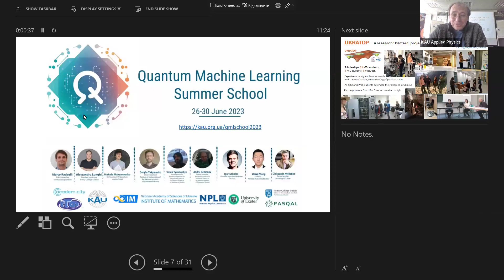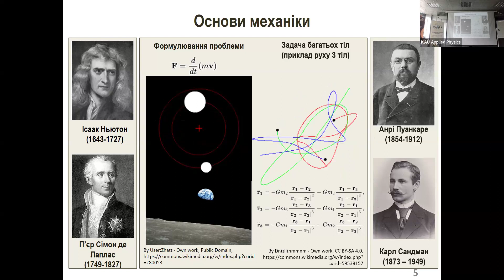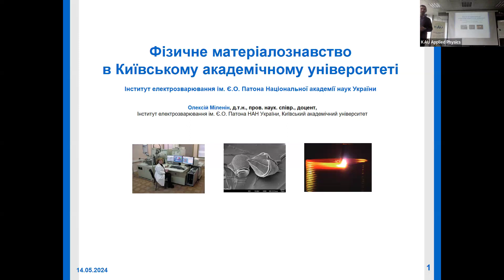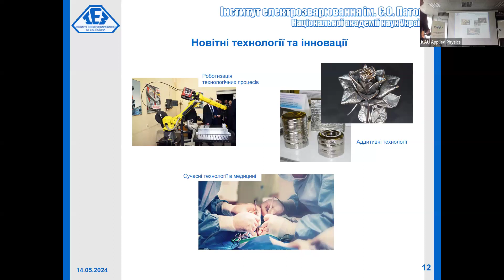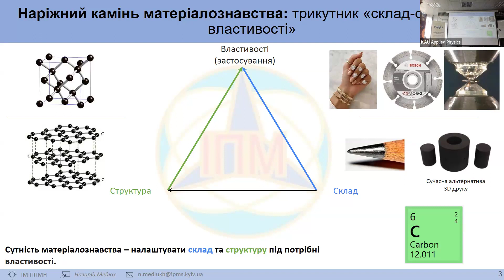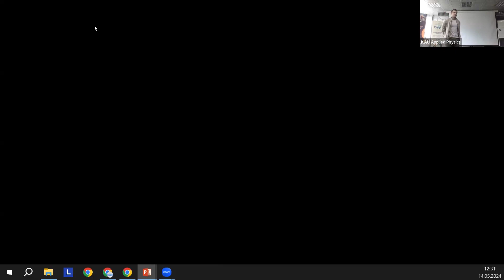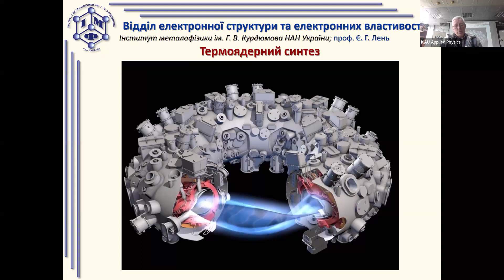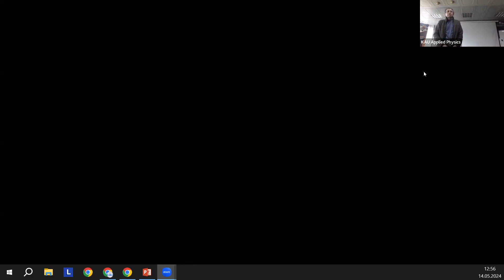Робоча зустріч в КАУ зі студентамн НаУКМА про теми для практики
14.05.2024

0:00 Олександр Кордюк (КАУ): Квантові матеріали
8:06 Сергій Переилиця (Інститут теоретичної фізики): Моделювання біофізичних систем
26:24 Олексій Міленін (Інститут електрозварювання): Фізичне матеріалознавство в КАУ
50:41 Назар Медюх (Інститут проблем матеріалознавства): Інформатика матеріалів
1:10:42 Євген Лень (Інститут металофізики): Сучасні наука і технології в сфері енергетики
1:27:38 Олександр Філатов (Інститут металофізики)...